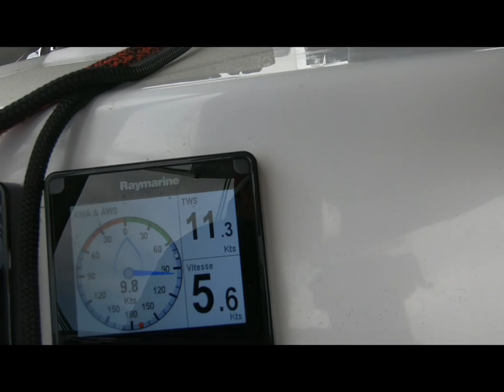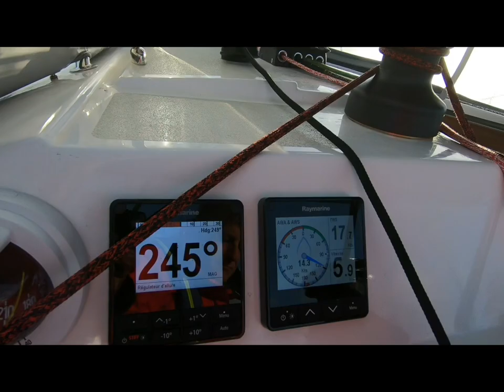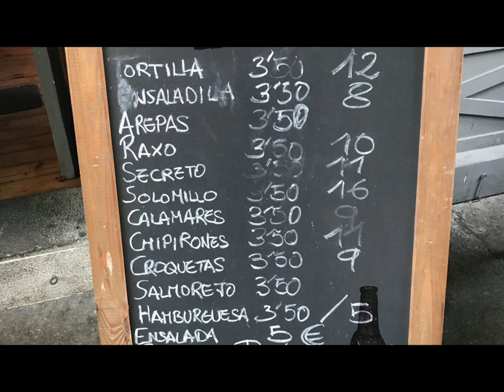RM 890+ Mate - Visita al cantiere Fora Marine e trasferimento da La Rochelle a La Coruna